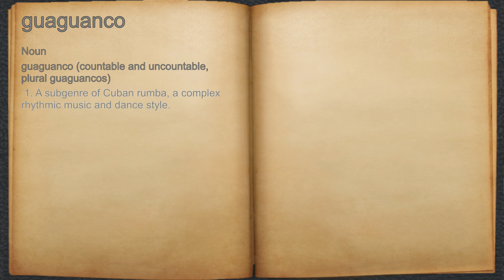What does guaguanco mean?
A spoken definition of guaguanco.

Intro Sound:
Typewriter - Tamskp